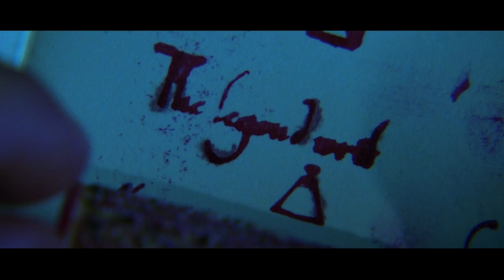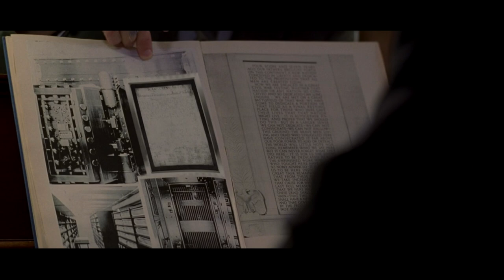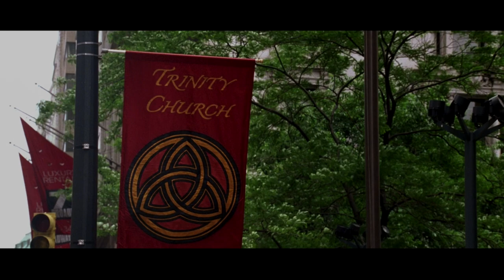**NATIONAL TREASURE** is a National Treasure (hehe) | MOVIE COMMENTARY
"I'M GOING TO STEAL THE DECLARATION OF INDEPENDENCE" was an iconic moment in Cinematic History.

National Treasure was a movie that played such a significant role in my childhood. It made me so excited to learn about history and to this day holds such a big place in my heart. Is it historically inaccurate? Yes. Is it still fantastic? Yes. I love this movie, and so I wanted to react to it. I hope you enjoy!

Also I still love Riley and want to be Abigail. :)